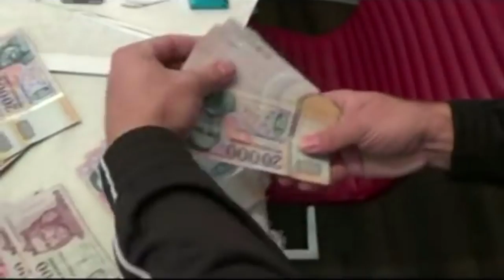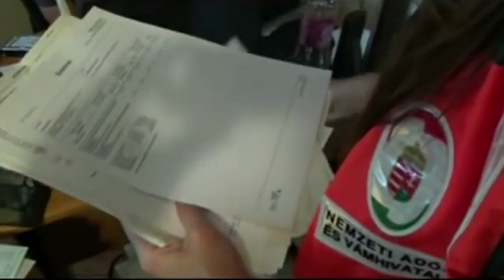Félmilliárdos csalás - Kölcsey Tv